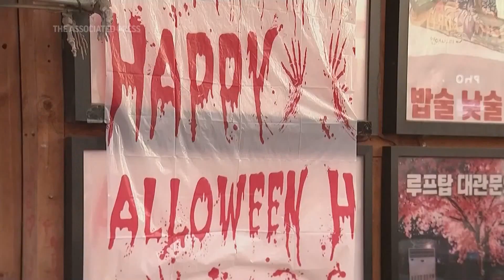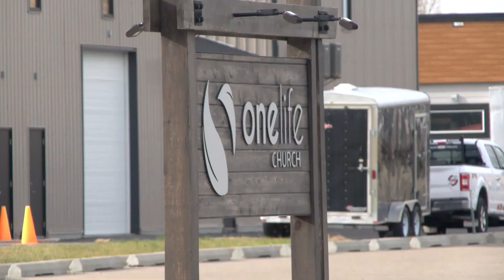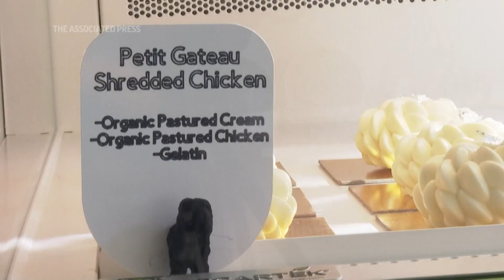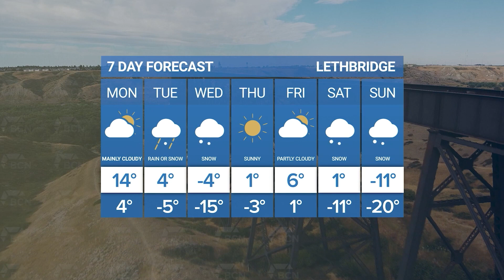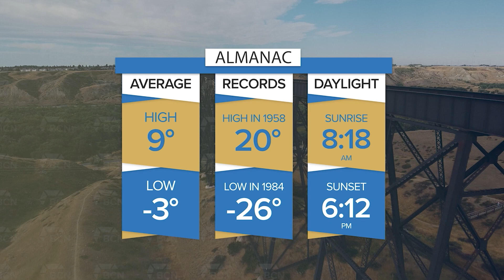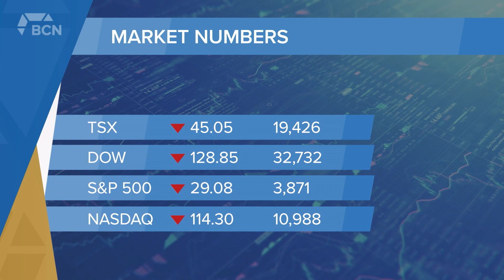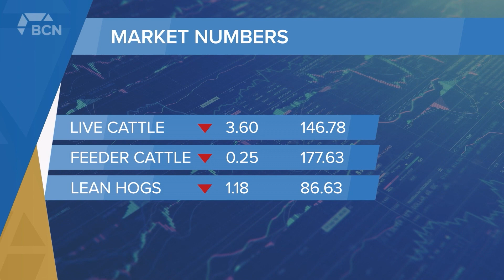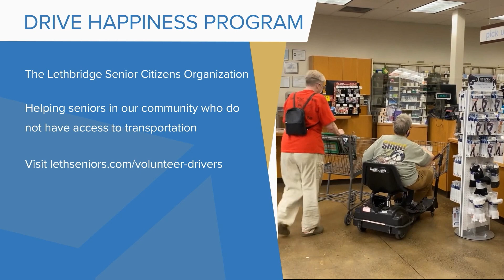October 31, 2022 | Full Newscast | Bridge City News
Aired on: Monday October 31, 2022

For more informationa nd to watch all exclusive videos and interviews, go to​ ​